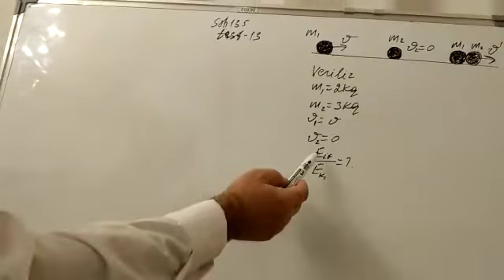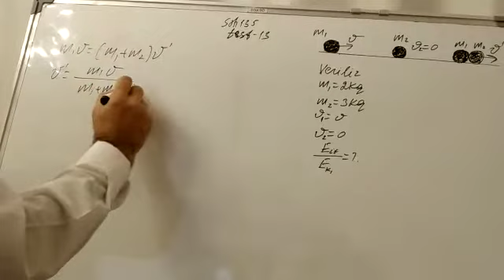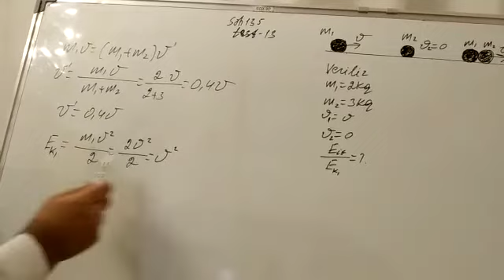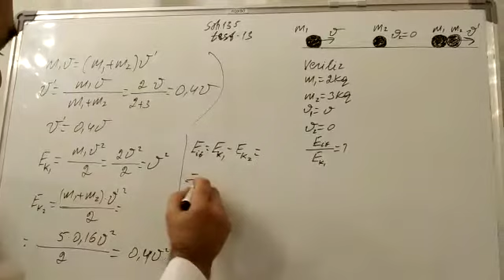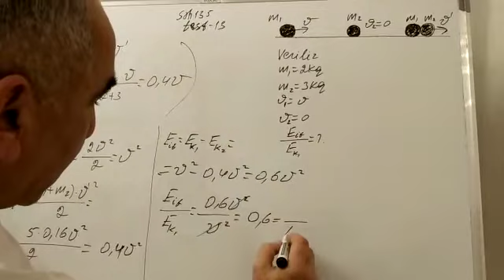Dim 2019. fizika.impulsun saxlanması qanunu.səh 135.test13